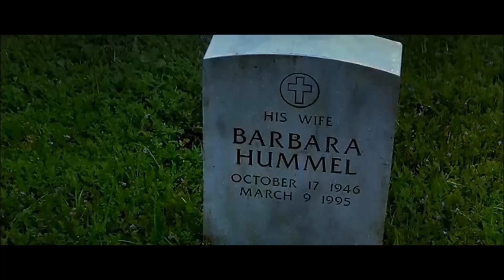La Roca - Introducción (SONIDO REPARADO).